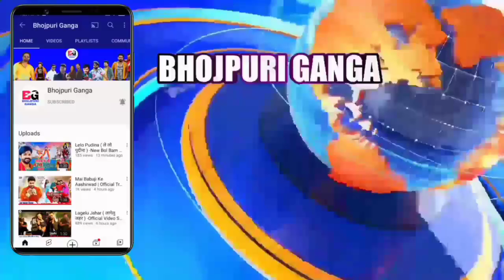Hila Ke Nach ( हिला के नाच ) -Video Song | TEASER | Pawan Singh | Komal Singh